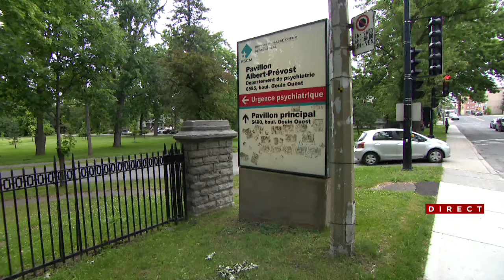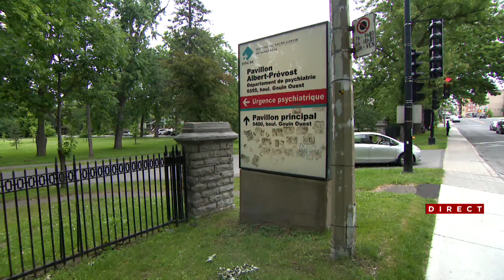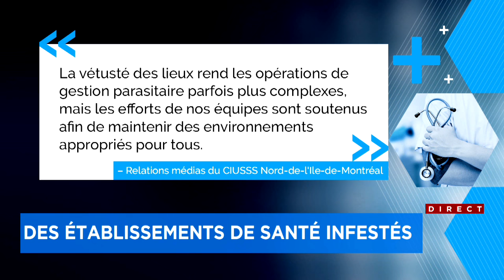Coquerelles, souris, écureuils, punaises de lit et des rats: le CHSLD Laurendeau et l’hôpital en san